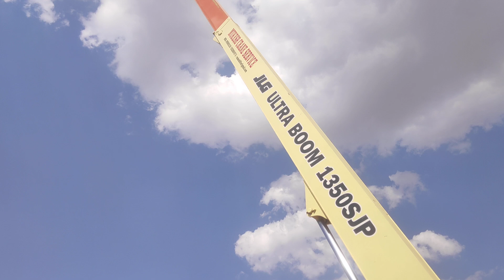July 10, 2024